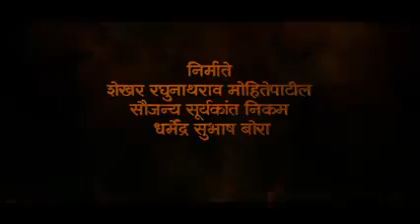official Treaser : सरसेनापती हंबीरराव | pravin tarde | new Marathi